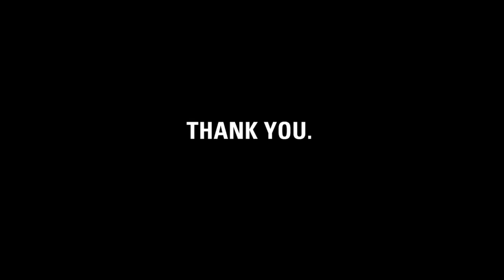Thank you, Jordan.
charity: water staff made this video for Stefany to thank her for creating a campaign to celebrate Jordan's First Birthday for clean drinking water.

Stefany and Jordan, it's our fifth birthday.  But the celebration isn't about us -- it's about you.  You've joined our mission to end the water crisis.  You supported our cause.  You've inspired us.